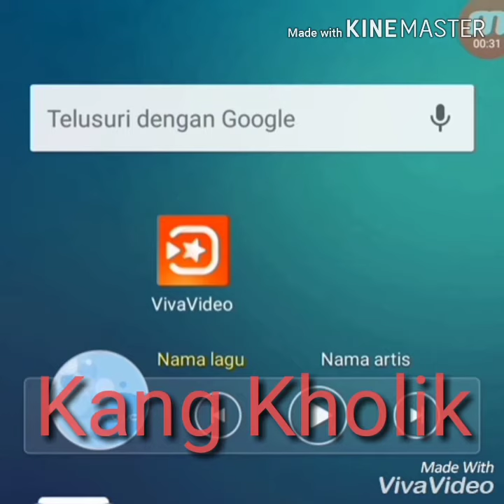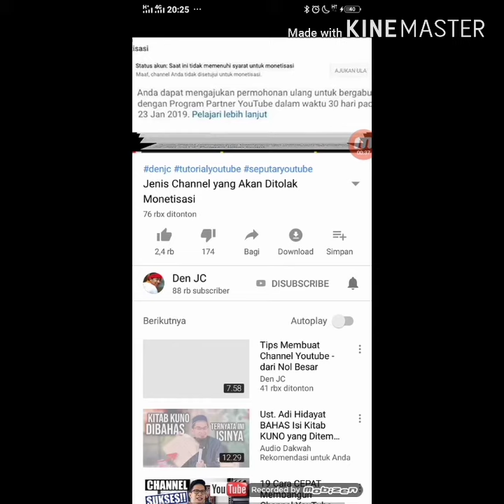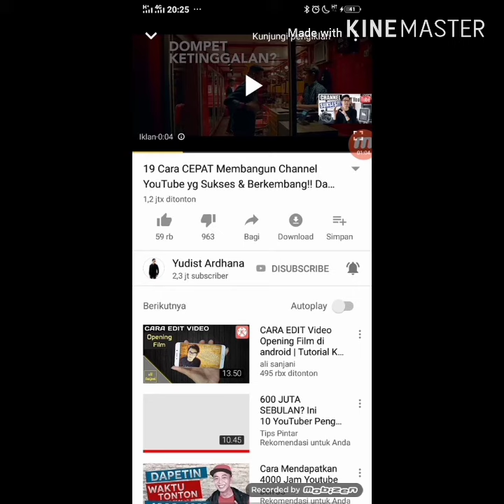CARA CEPAT MENDAPATKAN 1000 SUBSCRIBER DITAHUN PERTAMA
Cara cepat mendapatkan 1000 subscriber ditahun pertama dengan cepat dan mudah.  Ala kang kholik